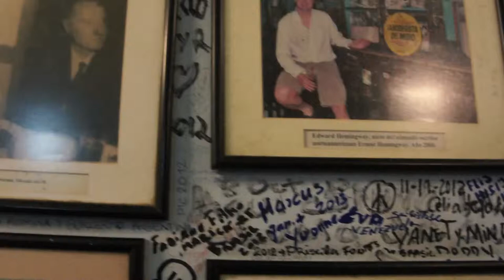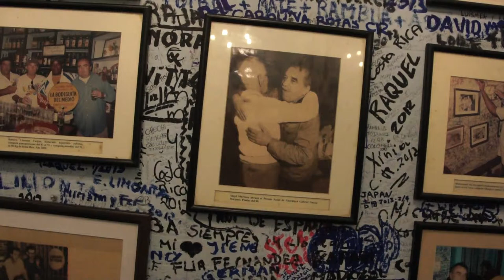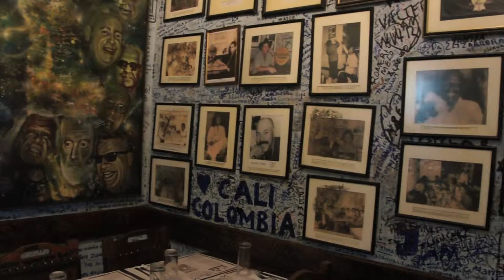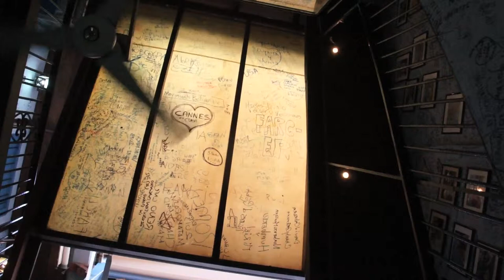Bodeguita Del Medio & Obispo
La Bodeguita Del Medio è un "rock cafè" cubano, volendo continuare a giocare su questo bisogna aggiungere subito che è il numero uno dei "rock cafè" per bellezza, originalità, musica e atmosfera, insomma è ancora un luogo vero che nulla ha a che fare con i cloni industriali delle catene globali. Qui è ancora tutto genuino, la voglia di fare musica e condividerla è vera, profonda e piena di gioia. Qui è Cuba, c'è Cuba, nei rock cafè c'è la tristezza dei polli in batteria.
Video: Antonio Limonciello